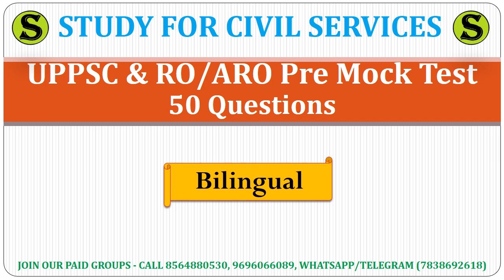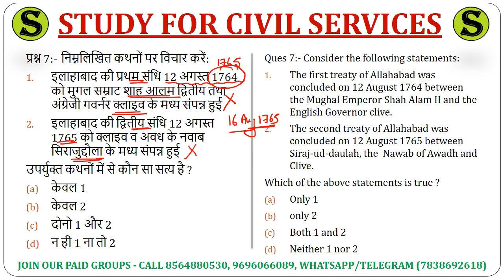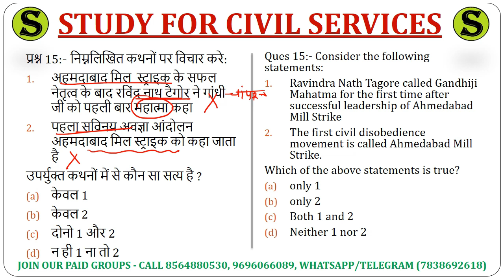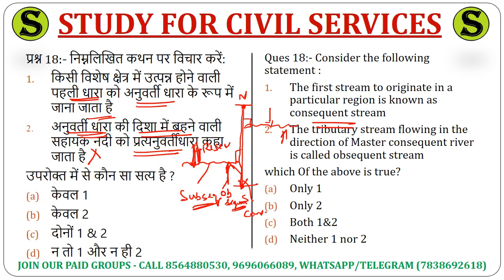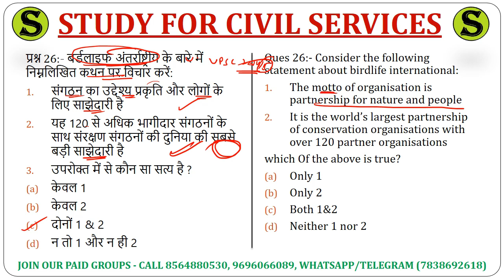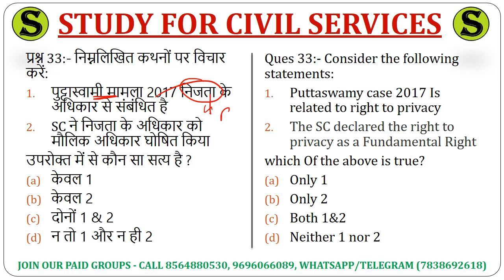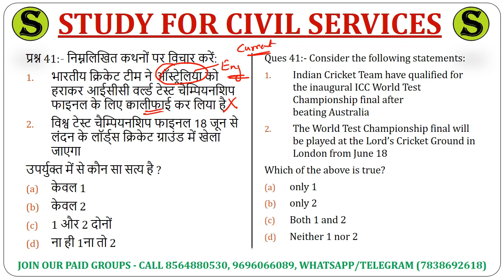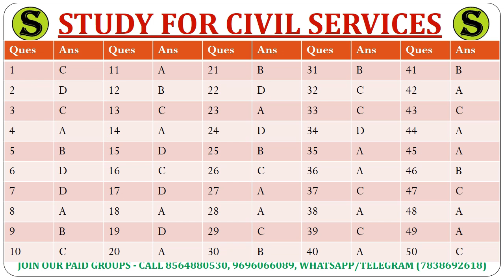top 50 gs questions ro aro uppsc pcs 13 june 2021 ro/aro 1 august up psc mock test model paper gk 21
most important  expected top 50 gk gs general  studies knowledge  mcq questions  for uppsc uppcs up pcs psc ro aro ro/aro samiksha adhikari sahayak samiksha adhikari review  officer assistant  review  officer ( for 1 August 2021 ro exam and 13 June 2021 pcs prelims exam , also useful for upsssc upsi up si uppcl 67th bpsc bihar si mppsc gs ras ukpsc jpsc and other competitive  government  one day exams )
1. studyforcivilservices free telegram channels
8. ADMIN & founder  = GYAN PRAKASH MISHRA